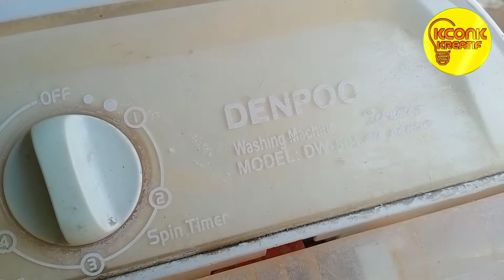PENYEBAB mesin cuci TIDAK MAU MUTAR pada MESIN CUCI DAN MESIN PENGERING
hai sahabat kconk kreatif, kali ini kita akan belajar cara mengatasi mesin cuci yang putarannya lemah dan tidak mau berputar simak vidionya ya...

Jika ada pertanyaan , ajukan pertanyaan kalian di komentar !